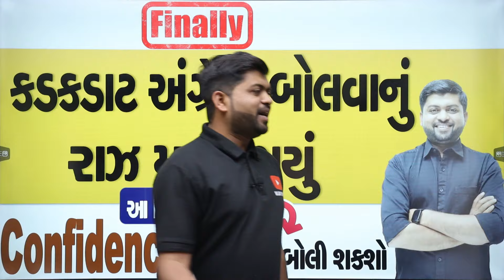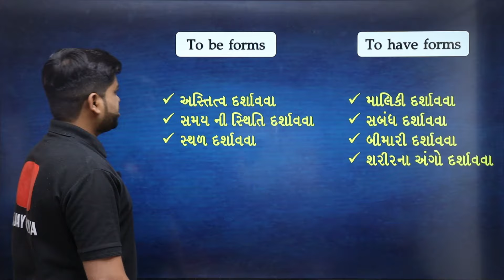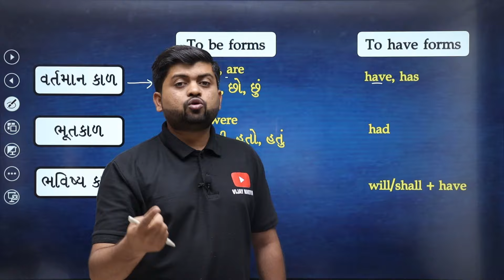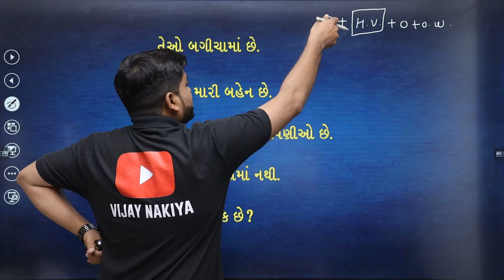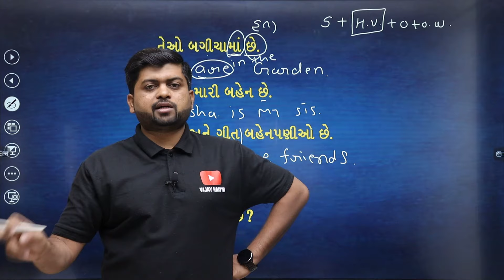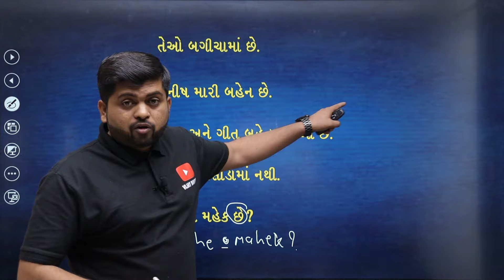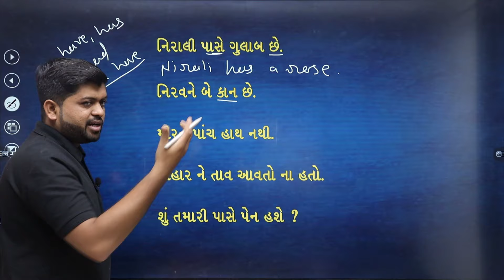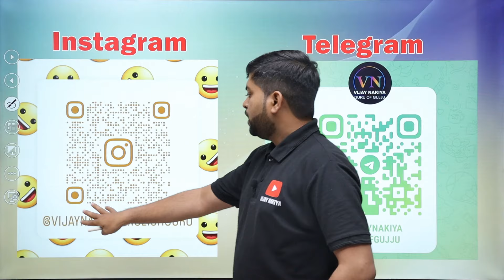કડકડાટ અંગ્રેજી બોલવાનું રાઝ મળી ગયું | આ વિડિયો જોયા પછી Confidence થી અંગ્રેજી બોલી શકશો